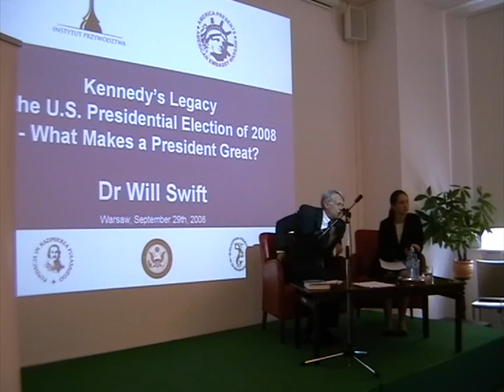dr Will Swift in Warsaw 29.09.08 part 8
"Kennedys Legacy in the U.S. Presidential Election of 2008 - What Makes a President Great?"